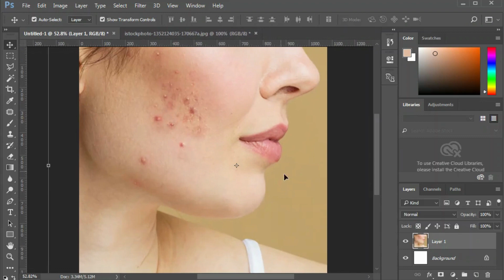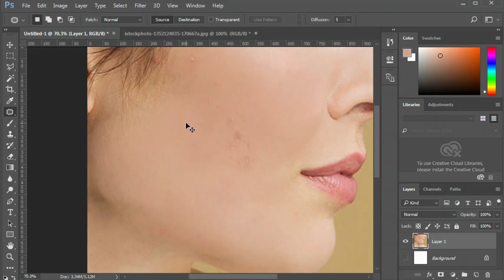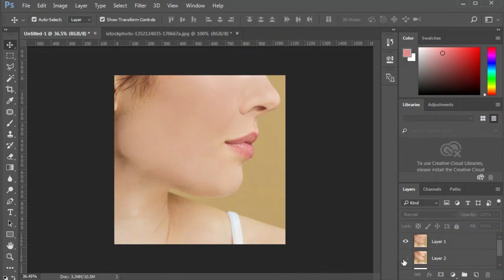Face retouching | skin smooth |skin softening |photo editing in Photoshop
In this video, I have shown how to face retouching | skin smoothing | skin softening, and photo editing using 1 tool, this is an easy Photoshop tutorial you can also have fun with your pictures by using this method I hope you guys like it!